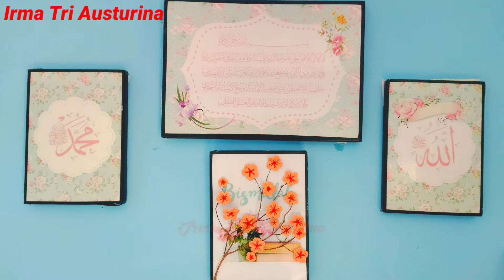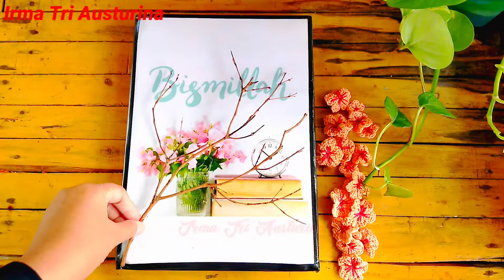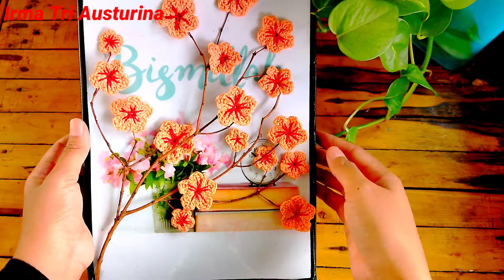Ide Membuat Hiasan Dinding dari Rajutan dan Ranting Menjadi Bunga Sakura 🌸🌸🌸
Di video ini saya akan memberikan ide untuk membuat hiasan dinding dari rajutan dan ranting menjadi bunga sakura

Untuk membuat ranting menjadi bunga sakura seperti di atas, kita membutuhkan perlengkapan rajut minimal ada benang, hakpen sesuai ukuran benang yg dipakai, jarum tapestry, lem lilin, ranting pohon, Styrofoam untuk background dan korek atau gunting untuk memotong benang.
Membuat hiasan dinding dari rajutan bunga sakura ini mudah bagi pemula yang ingin belajar merajut rajut. Untuk itu tonton terus step by step video ini hingga selesai.
Jika ada yang kurang paham bagaimana cara membuat hiasan dinding dari ranting silahkan ditanyakan di kolom komentar ya. Supaya teman-teman yang lain tahu bagaimana cara membuat crochet wall art silahkan share video saya
Terimakasih